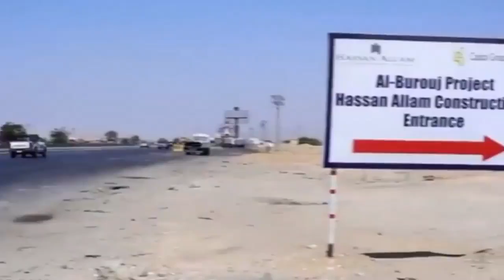AL BUROUJ+201094009500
Alburouj is your gateway for a perfect integrated community with 5% Down Payment an up to 8 years installments.

It is located between New Cairo, Cairo International Airport, and the New Administrative Capital.

The project offers apartments, duplexes, penthouses, town homes, and villas for sale delivered completely fully finished.

Aspiring standard of living awaits all its residents at Alburouj as it hosts El Sawy Culture wheel, international schools, a health medical center, 70 acre park, commercial mall and the renowned smart village east.